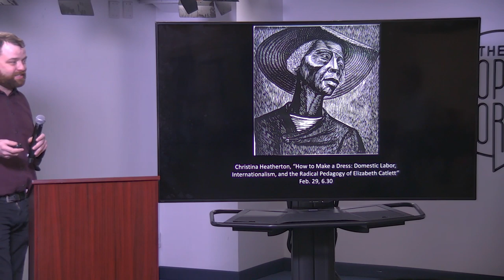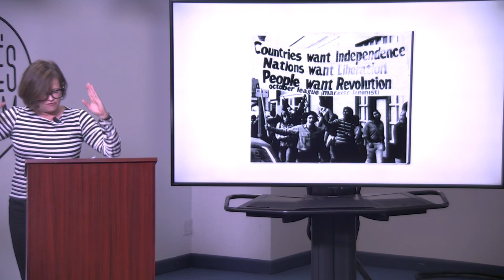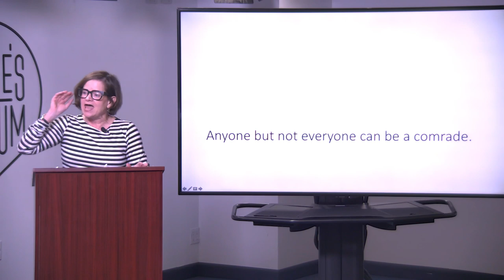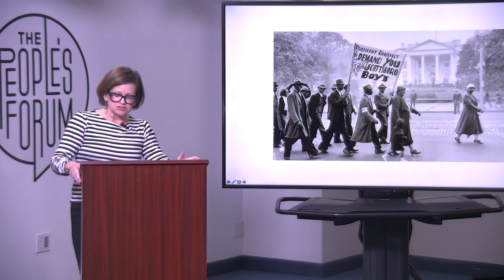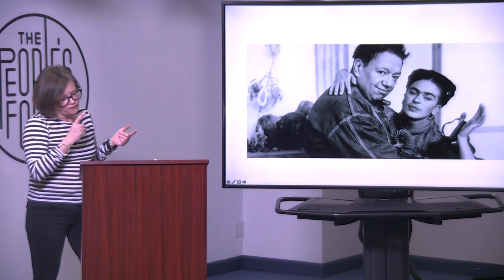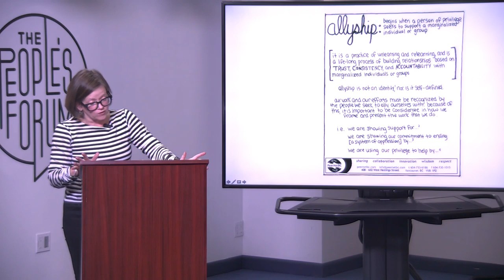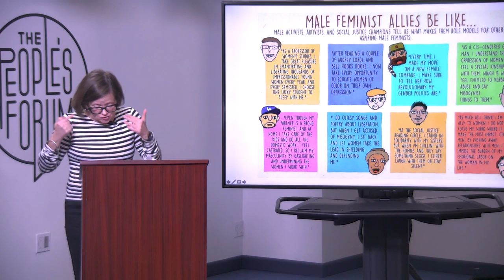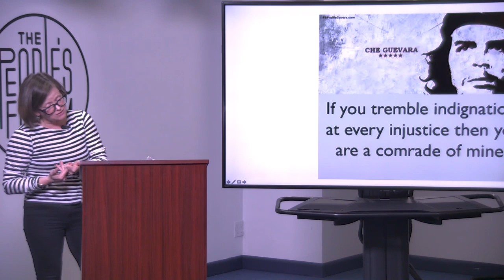COMRADE: A discussion with Jodi Dean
A discussion with Jodi Dean around her new book COMRADE.

In the twentieth century, millions of people across the globe addressed each other as “comrade.” Now, among the left, it’s more common to hear talk of “allies.” In Comrade, Jodi Dean insists that this shift exemplifies the key problem with the contemporary left: the substitution of political identity for a relationship of political belonging that must be built, sustained, and defended.

Dean offers a theory of the comrade. Comrades are equals on the same side of a political struggle. Voluntarily coming together in the struggle for justice, their relationship is characterized by discipline, joy, courage, and enthusiasm. Considering the egalitarianism of the comrade in light of differences of race and gender, Dean draws from an array of historical and literary examples such as Harry Haywood, C.L.R. James, Alexandra Kollontai, and Doris Lessing. She argues that if we are to be a left at all, we have to be comrades.

Jodi Dean teaches political, feminist, and media theory in Geneva, New York. She has written or edited thirteen books, including The Communist Horizon and Crowds and Party.